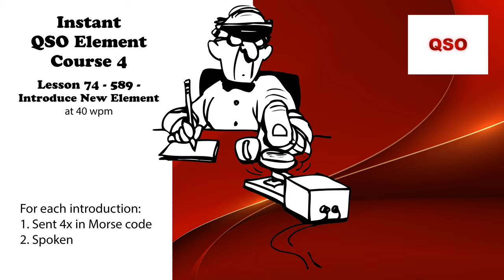Course 4 - Lesson 74 - 589 - Introduce New Element